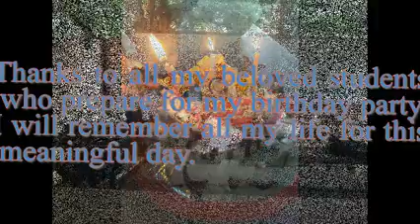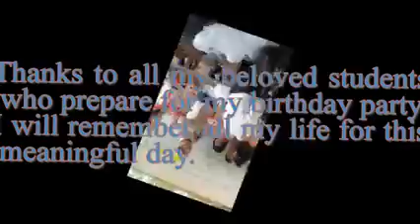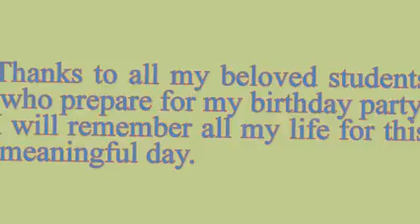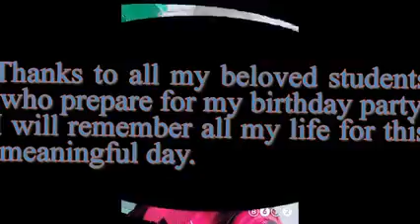Student celebrate teacher birthday|surprise birthday for teach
Hun Sen Sign Koh Tral to Viet Nam. We will get it back. We will bring this to International Court of Justice.
ព្រាបសុវត្ថិ ► កំពុងតែគេងសុខៗសង្សារCall សុំបែក
Khmer song
RHM Production CD Mini Album
Song: Nerk Monus Mnak Del Min Thlob Chub Srolanh Khjom + 2015 Huy + Sneha Ayuk 70 Thngai + Kompong Ter Keng Sok Sok Songsa Call Som Bek + Yerng Min Dol Ke Tver Songsa Ke Min Ban Yu + Deng Tha Oun Chea Srey Sa-Art
Cambodia song
នឹកណាស់ចាំទូរស័ព្ទថៃ្ល - ណុបបាយ៉ារិទ្ធ
Khmer song
RHM Production VCD Vol 197
Song: Nerk Nas Cham Turosap Thlai
Singer: Nop Bayarith
Collection of Best of Khmer Oldies Songs [Non Stop] Version 4

Collection of Best of Khmer Oldies Songs Version 5 [Non Stop]

Collection of Best of Khmer Oldies Songs Version 6 [Non Stop]

Collection of Best of Khmer Oldies Song [Non Stop] Version 7

Singer : Sin Sisamuth
Title : Ke mean somnaing aune bane tuk phneik
Khmer Karaoke
Singer Meas Soksophea
Phnom Penh Authorities Crackdown on Striking Worker (12 november 2013) At least one by-stander Mrs Eng Sokhom was killed and several other protesters wounded in a clash with police in Phnom Penh. More than 30 others have been arrested when a demonstration by factory workers to demand a better working condition turned violent.
យុទ្ធនាការប៉ូលិសបង្ក្រាបបាតុករោងចក្រ­អែសអិល សង្គមស៊ីវិលថ្កោលទោសសមត្ថកិច្ចបាញ់­កាំភ្លើងបង្ក្រាបបាតុករ សាកសពស្ត្រីអ្នកលក់បាយ រងគ្រោះដោយគ្រាប់កាំភ្លើងក្នុងពេលស­មត្ថកិច្ចបង្ក្រាបបាតុកររោងចក្រ អែស.អិល (SL) នៅខាងមុខវត្តស្ទឹងមានជ័យ កាលពីព្រឹកថ្ងៃទី១២ វិច្ឆិកា ឆ្នាំ២០១៣។If you want get more update from my channel, You can follow up with me by subscribe my YouTube Channel or like me on Facebook Page.